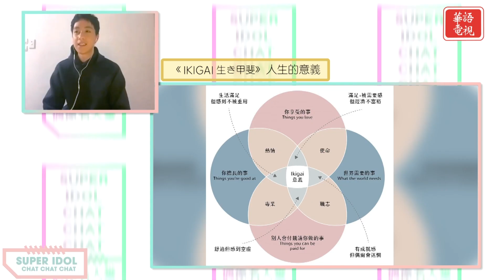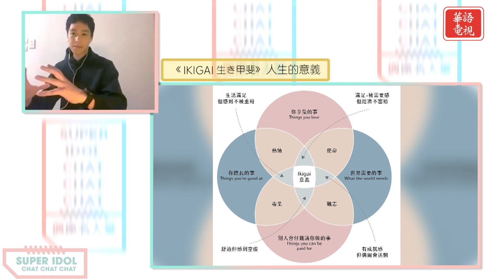【完整版】【偶像名人堂】EP32 陳安立 Brian Chan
陳安立 Brian Chan 為香港演藝娛樂公司 MakerVille 旗下藝人之一。入行時至今主持多個節目包括《今日疫情》、《七救星》等等，同時出演多套劇集，如《詭探前傳》中飾演徐伯強（八爺）、《娛樂風雲》飾演邢俊等，並將參演劇集《季前賽》。究竟 Brian 如何踏入演藝圈？他又最想往哪個方向發展？【偶像名人堂】EP32 陳安立 Brian Chan ⭐️

嘉賓：陳安立 Brian Chan
主持人：林悠樂

【偶像名人堂 Super Idol Chat Chat Chat】AM1480 x 華語電視
姓為偶像 名為藝術
天生格鬥 追逐夢想
動力的泉源 新生代偶像的魅力
AM1480 逢星期二晚上6:00
華語電視 逢星期日晚上9:30